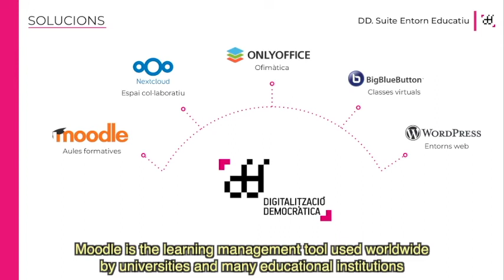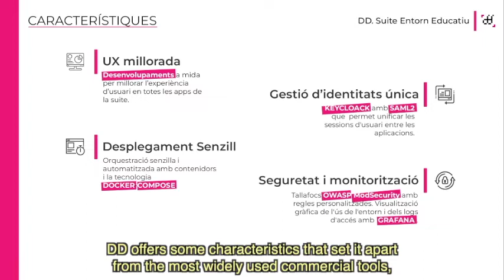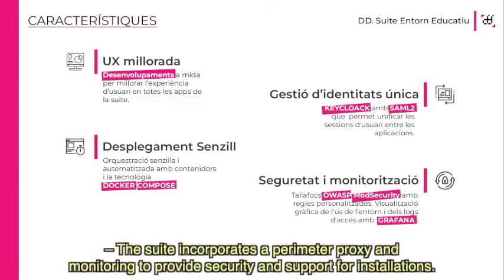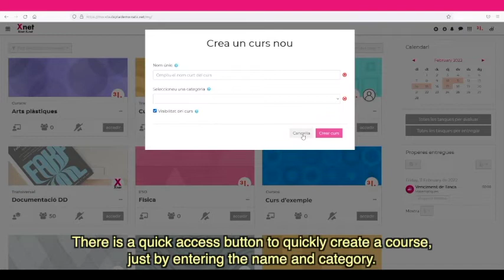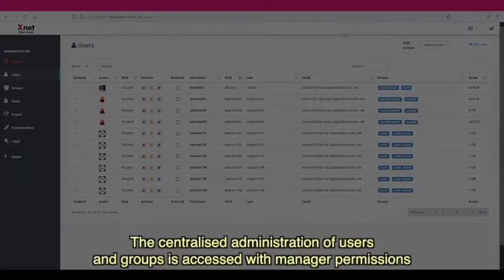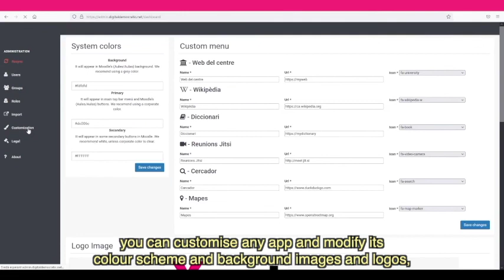DD - Tool for the Democratic Digitalisation of Education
We present DD: the agile tool, with public, auditable and interoperable code for the Democratic Digitalisation of Education.